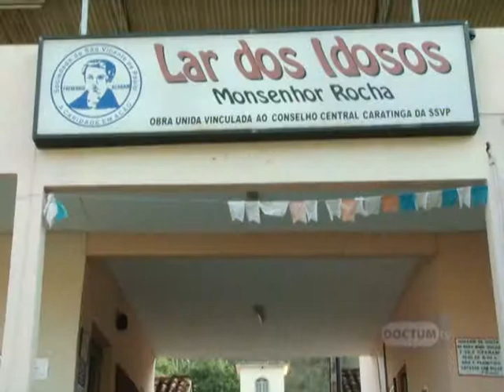Nossa Cidade - Asilo - Bloco 1